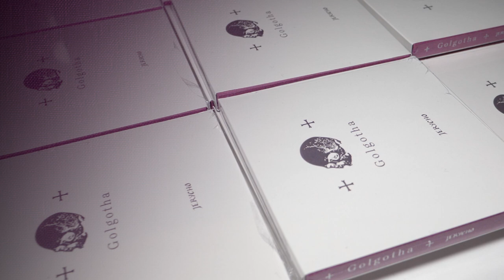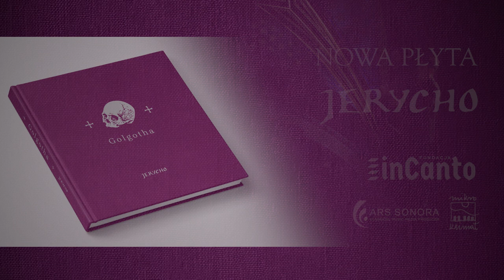Jezu Chryste, Panie miły JERYCHO 2019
Pieśń z albumu "Golgotha" (wyd. InCanto 2019)
Ensemble JERYCHO, dir. Bartosz Izbicki

dźwięk i obraz: Jakub Garbacz, Ars Sonora Studio
foto: Katarzyna Klimek-Krężel
montaż: Maciej Królikowski